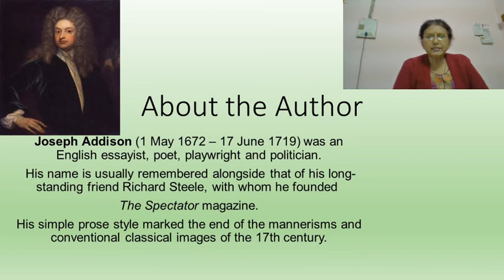Meditations in Westminster Abbey Part 1 BAI